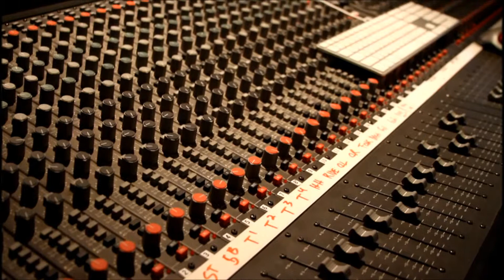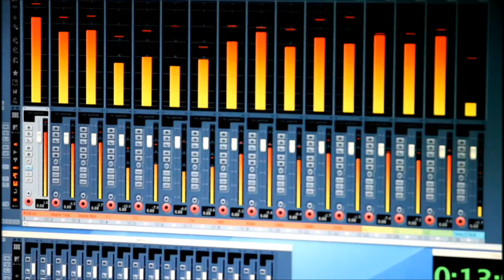PARASITE Studio Session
This is a video of a studio session for the metal band PARASITE. This was shot in Tucson, az.Filmed and Directed by Eduardo Venegas. The music is sole property of PARASITE. The video is property of AMISTAD MEDIA©.2012.